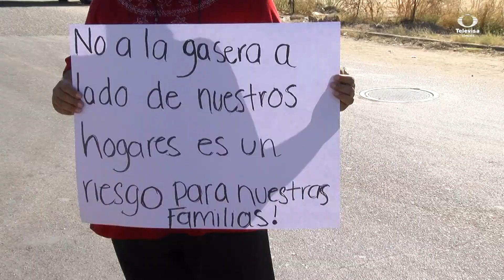Vecinos de la colonia Álvaro Obregón se oponen a construcción de gasera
Vecinos de la colonia Álvaro Obregón, se manifestaron en contra de la construcción de una gasera en el sector, que temen ponga en riesgo a las familias.